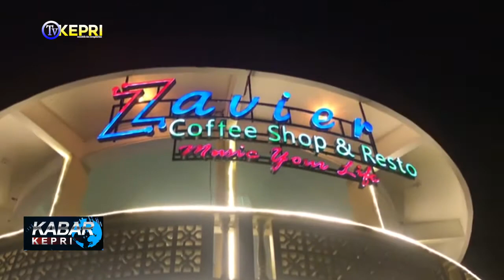KONSER PEDULI MUSISI - TV KEPRI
KABAR KEPRI / SELASA, 28 SEPTEMBER 2021

REDAKSI NEWS
KASUB                    : EPENDI
ADMIN                    : WAWA & NIKI
EDITOR                   : FEBI & RIAN
QC                           : NIKEN
NEWSREADER      : FAIZA
REPORTER            : ADAN